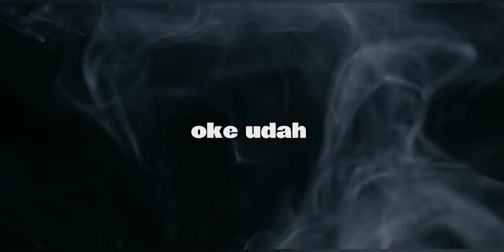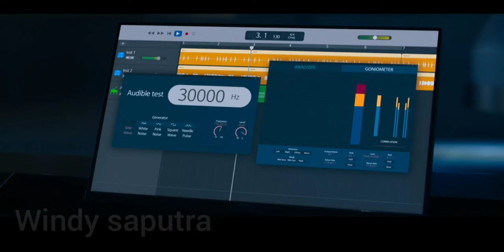PERBANYAKAN ORG4N MANUSIA 😱❓ MANTAN TENTARA YANG JADI PENGAWAL CEO CANTIK BERHATI DINGIN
Judul : Blood Free